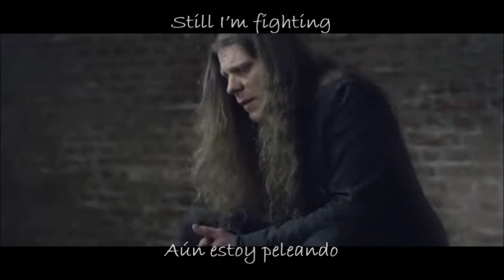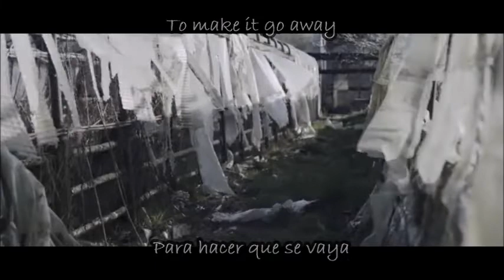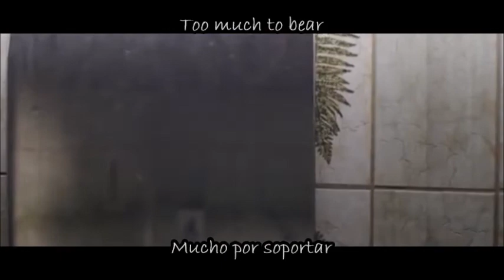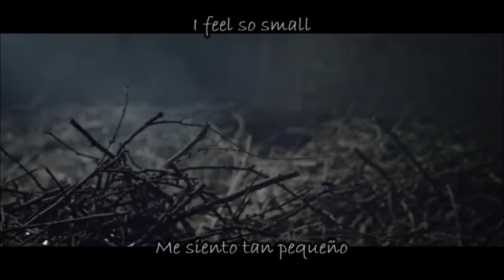Diary Of Dreams - A Day In December (Sub Inglés-Español)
Band/Banda: Diary Of Dreams
Album: Elegies In Darkness
Song/Canción: A Day In December
Year/Año: 2014
Track: 5
Country/País: Germany/Alemania
Genre/Género: Darkwave